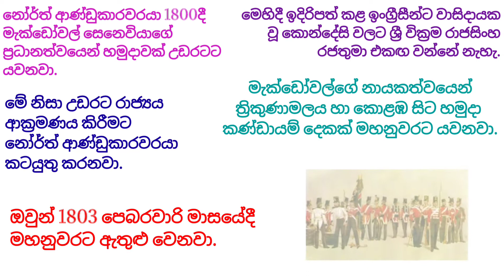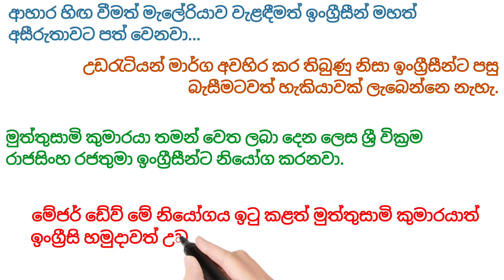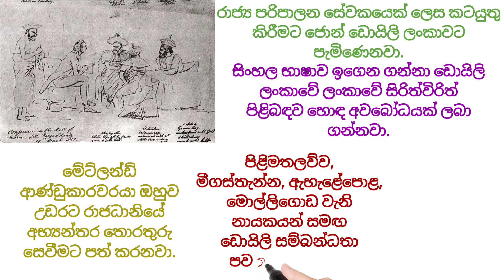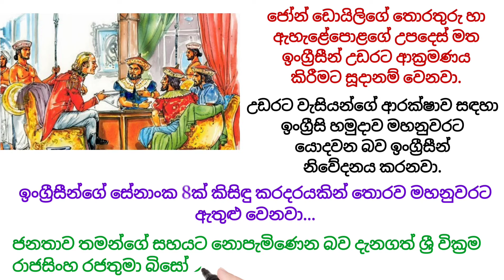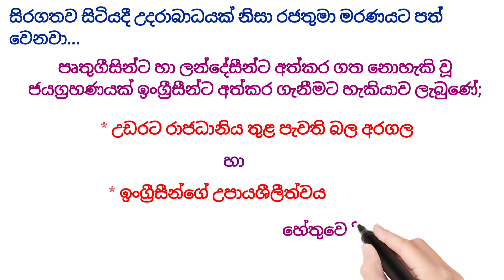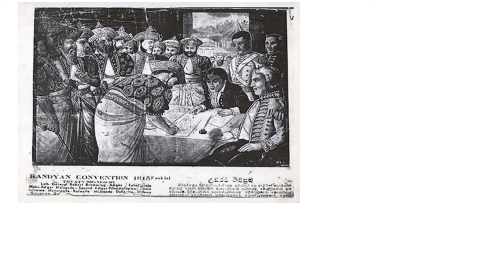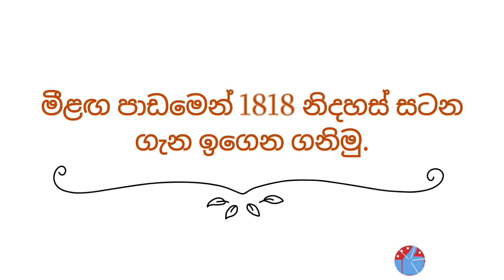ඉංග්‍රීසීන් උඩරට රාජ්‍යය යටත් කර ගැනීම | History grade 9